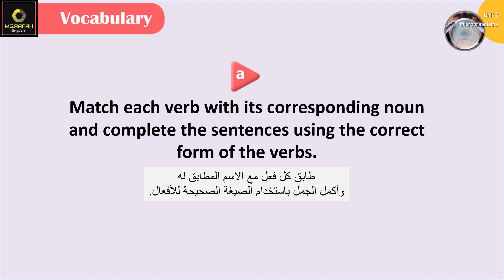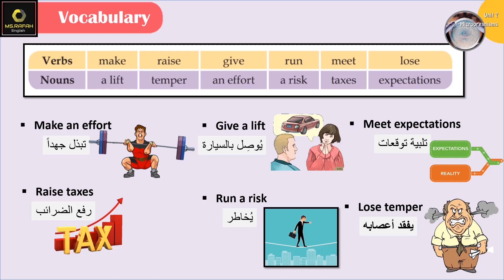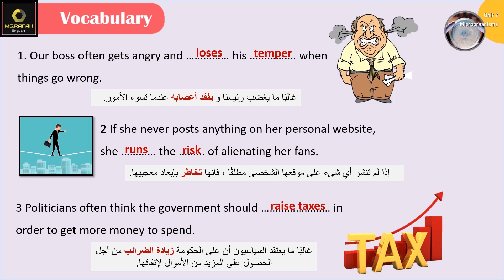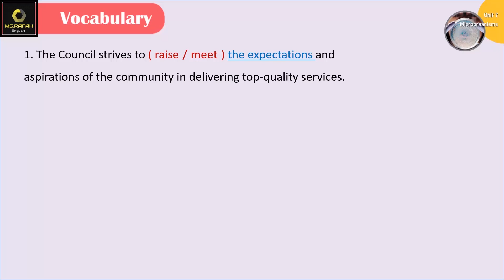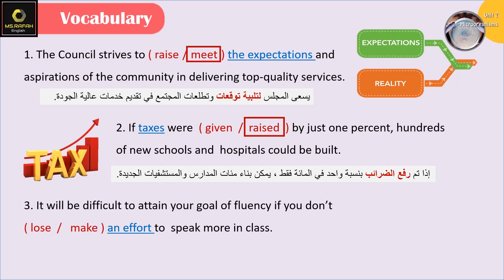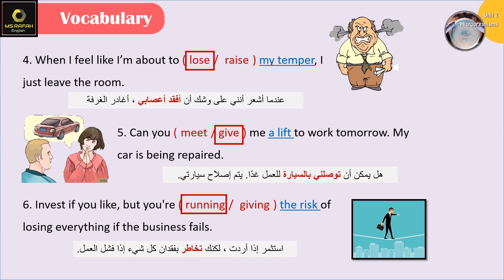Emar12 Unit 7 Microorganisms (3: Vocabulary : Collocations) بكالوريا ايمار علمي فقط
الدرس السابع : Microorganisms  /الكائنات الدقيقة
الدرس يغطي كتاب الطالب و الأنشطة لفرع البكالوريا العلمي فقط

Unit 7: Microorganisms .